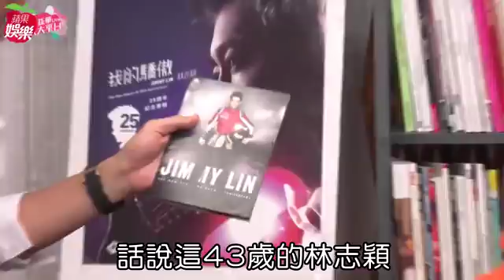【大平台EP44】林志穎狠摔2次手機 獻寶高科技小物 | 台灣蘋果日報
林志穎日前作客「亞洲造型王」陳孫華的直播節目《蘋果x孫華Live名人大平台》，今他將在四平街舉辦《我的驕傲》專輯簽售會，邀粉絲到場同樂。